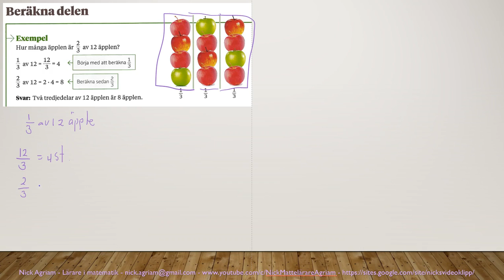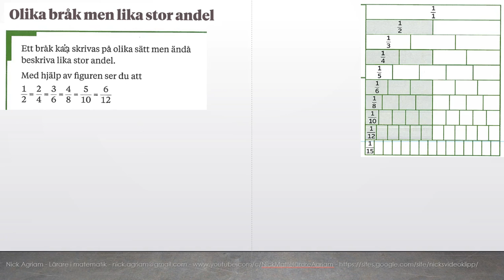Genomgång av Matte direkt 7 Kapitel 4 Bråk Beräkna delen